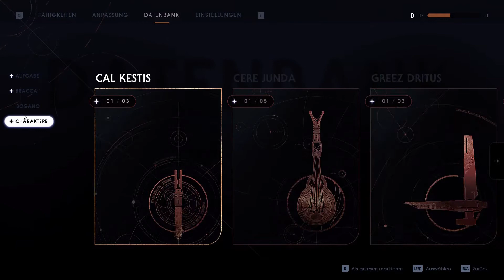Beedee [4] Star Wars Jedi: Fallen Order [Stufe: Jedi-Meister]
Der kleine Droide BD-01 lebte sehr lange alleine an diesen Ort. Überall finden sich alte Studien und leerstehende Häuser...